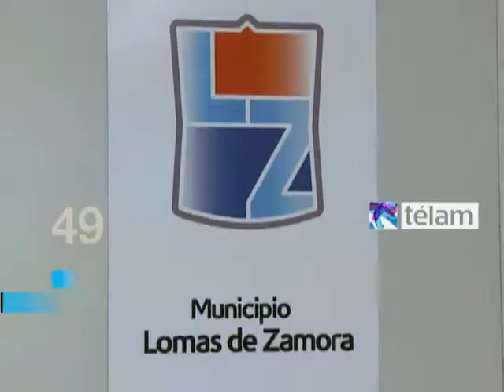Noticias en 60 segundos